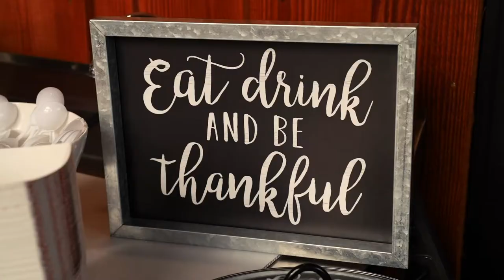Client Appreciation Pie Day!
Gillott Home Team | Keller Williams Realty Mid-Willamette | Each office is independently owned and operated | Licensed Oregon Broker

Each year, the day prior to Thanksgiving, our team hosts what has come to be known as "Pie Day". 🍂🍁🥧🍁🍂 We offer a complimentary pie to our past and current clients and host a chili cook-off during the lunch hour. It's our way of saying thank you to those who have trusted us to help them with their real estate needs, as well as those who have referred their friends and family. ❤️ The pie is just a small representation of how sweet it is to be in business with all of you! Thank you for your trust.

Our team is committed to our mission: Delivering the key to home ownership through stellar customer service, integrity, and joy. We hope that we continue to exceed your expectaions!